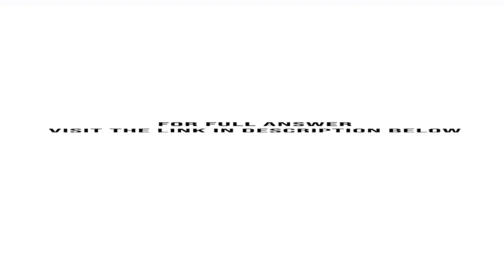Parent Co owns 75 of Sub Co and uses the cost method to account for its investment The following ...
Parent Co. owns 75% of Sub Co. and uses the cost method to account for its investment. The following are summarized income statements for the year endedDecember 31, Year 7. (Sub Co. did not declare or pay dividends in Year 7.) Additional Information On ...